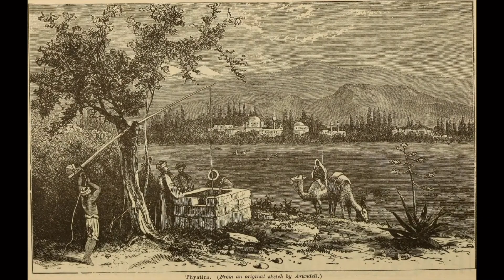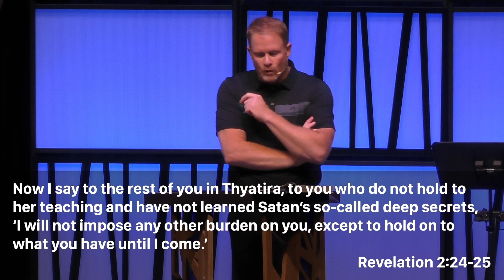Thyatira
Rev. Aaron Stewart preaching on October 8th, 2023. Text from Revelation 2:18-29.